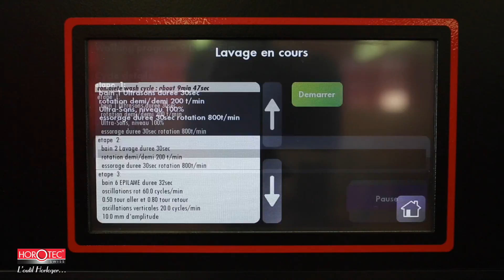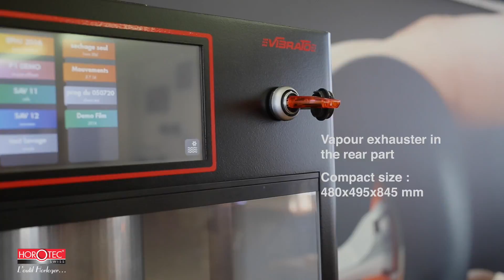HOROTEC | MSA19.705 | VIBRATO EN